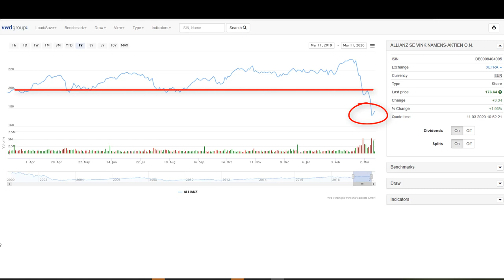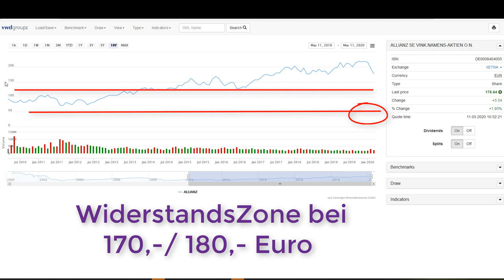DAX Crash Gefahr 2020 schon vorbei? Allianz Aktie? Zinssenkungen der US Zentralbank dann EUROKRISE??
Zinssenkungen der FED, Brennmaterial für die nächste EUROKRISE ?? 💥 Dein Aktiendepot Vergleich 2020 - Wertpapierdepot-Empfehlungen - Depot kostenlos eröffnen❗